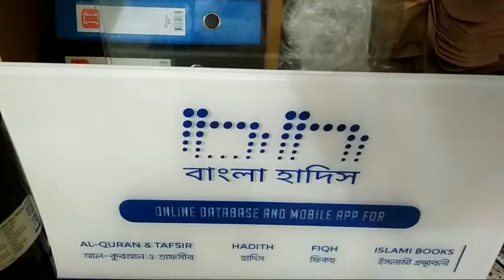Bangla Hadis Rokon Vai PeaceLibrary AbdulQaiyum বাংলা হাদিস